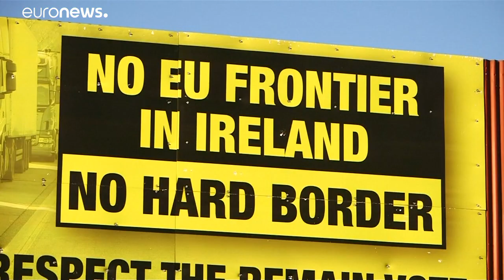Los puntos clave del acuerdo sobre el Brexit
El texto aborda la situación en Irlanda, el periodo transitorio y los derechos de los ciudadanos.…